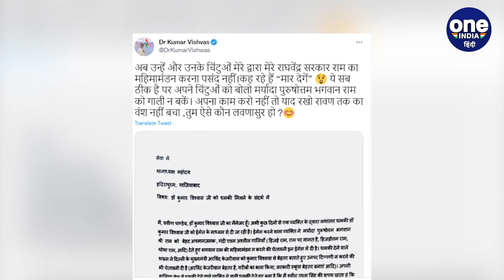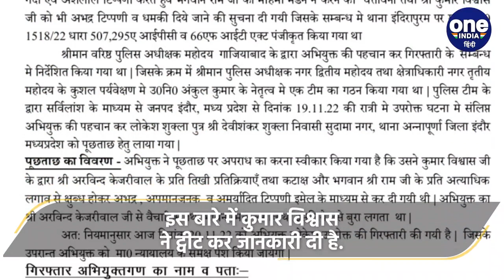Kumar Vishwas को धमकी देने वाला गिरफ्तार, Arvind Kejriwal को लेकर कही ये बात | वनइंडिया हिंदी *News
Kumar Vishwas received threats: दिल्ली एमसीडी चुनाव (Delhi MCD Election) के बीच कवि कुमार विश्वास (Kumar Vishwas) को जान से मारने की धमकी मिली है। उन्होंने इस बारे में ट्वीट भी किया है।